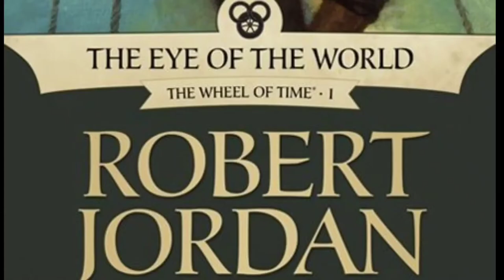The Wheel of Time _ The Eye Of The World _ Chapter 05/53 _ Winter Night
The Eye of the World (The Wheel of Time, Book 1)

The Eye of the World is a high fantasy novel by American writer Robert Jordan, the first book of The Wheel of Time series. It was published by Tor Books and released on 15 January 1990. The unabridged audiobook is read by Michael Kramer and Kate Reading. Wikipedia
Originally published: January 15, 1990
Pages: 782 (U.S. hardback edition) &; 685 (UK hardback edition)
Series: The Wheel of Time
Cover artist: Darrell K. Sweet
Characters: Rand al'Thor, Nynaeve al'Meara, Egwene al'Vere, Mat Cauthon, Perrin Aybara